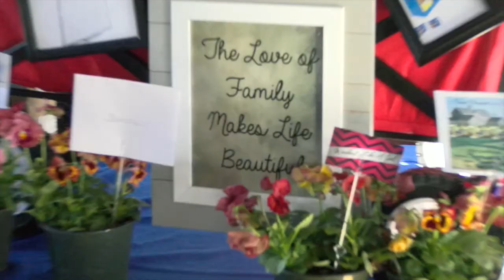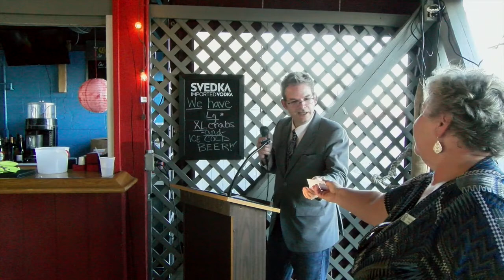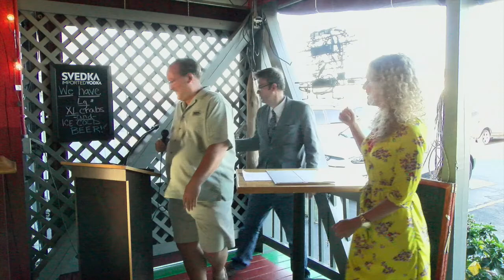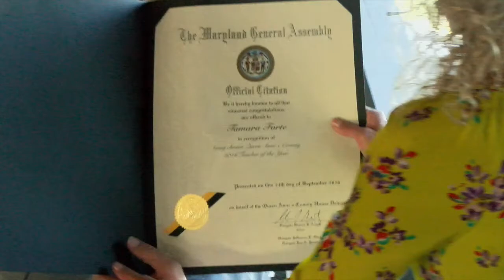QAC Chamber honors New Teachers and Teacher of the Year 2016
At their Sept. Meeting the Queen Anne's County Chamber of Commerce welcomed QACPS' newest teachers and presented our Teacher of the Year, CHES' very own Tamara Forte, with a amazing set of gifts donated by Chamber members and the QAC Commissioners.